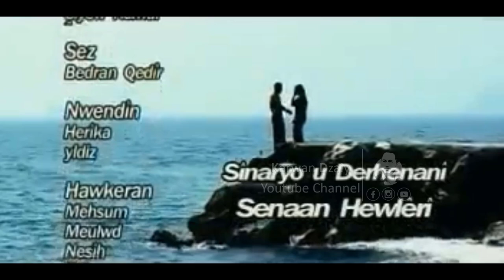Xoshawi Hirani - Chawarwanm_Clip | خۆشەویی هیرانی - چاوەروانم